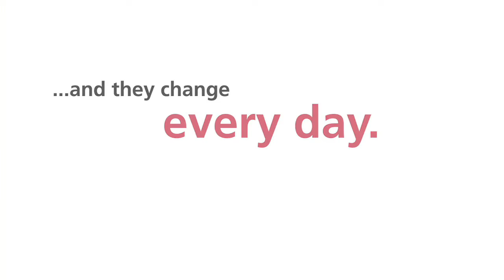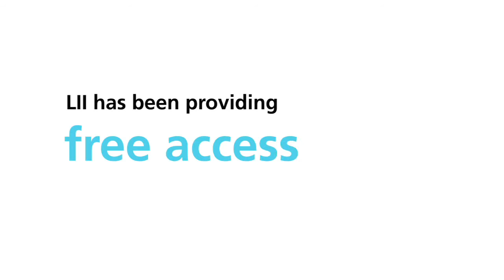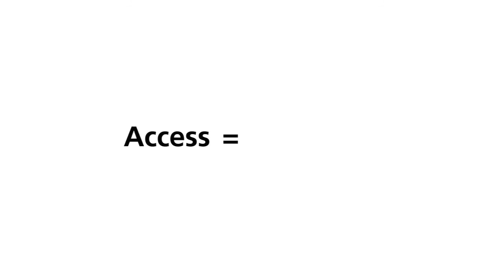The Legal Information Institute: Making Law Accessible to Everyone, for Free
3-minute video describing the history and mission of Cornell's Legal Information Institute.  The LII was the first open-access legal information site in the world, and started a worldwide movement to make law freely available to the public.